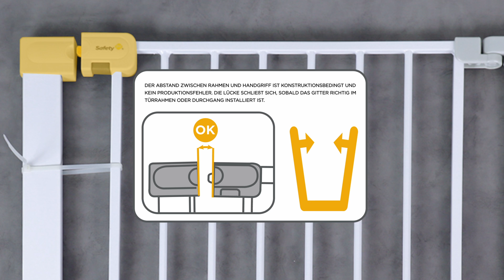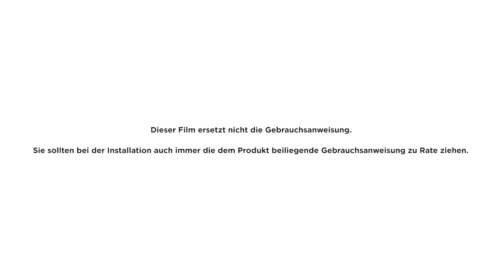So installieren Sie das Easy Close Türschutzgitter von Safety 1st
Wie wird das Easy Close Türschutzgitter installiert?
Dieses Video erklärt, wie man die Safety 1st Türschutzgitter Quick Close +,  Easy Close Extra Tall, Easy Close Wood,  Easy Close Deco, Easy Close Wood & Metal installiert und worauf man dabei achten muss.